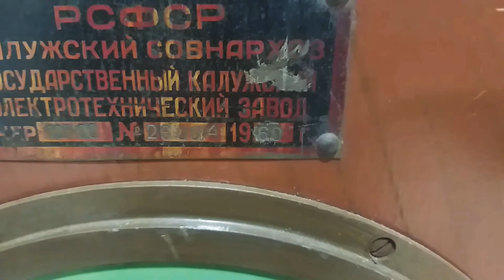Что за штука из СССР советская 1960 года, стоит на 2 этаже Ж.Д. вокзала в Новом Уренгое. 01.01.2020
What a thing from the Soviet Union in 1960, stands on the 2nd floor of Zh.D. Station in Novy Urengoy. 01/01/2020